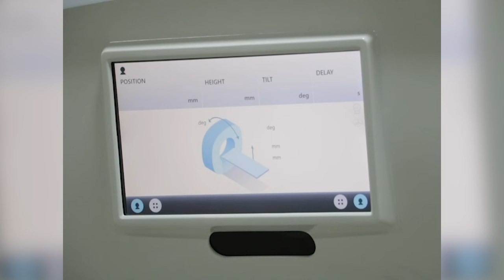Beloved Dr. Cecilio Eck is Battling Stage Four Cancer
The medical community, as well as the family and friends of Dr. Cecilio Eck, is seeking your assistance with covering the expenses of the well-known and beloved pediatrician.  Dr. Eck was recently diagnosed with stage four cancer and, despite being at work every day tending to his infant patients, is once again fighting for his life.  After surviving a serious case of COVID-19 a few years ago, Dr. Eck vowed to take better care of his body. He had been doing so, until an incident in June brought him to this harsh reality.